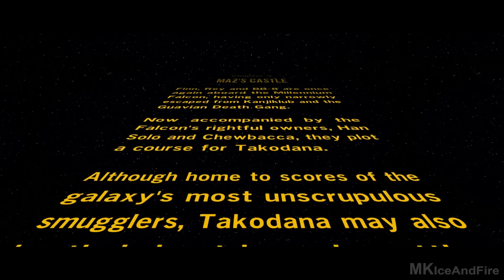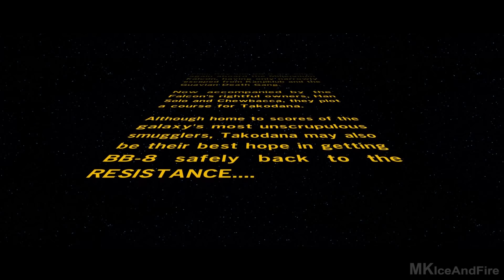LEGO Star Wars The Force Awakens Gameplay Walkthrough Part 6 [1080p HD PS4] - No Commentary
LEGO Star Wars The Force Awakens Walkthrough Part 1 and until the last part will include the full story of LEGO Star Wars The Force Awakens on PS4. This The LEGO Star Wars The Force Awakens Gameplay will include my review of the game!

The Force is strong with this one ... The LEGO video game franchise triumphantly returns with a fun-filled, humorous journey based on the blockbuster Star Wars film. Play as Rey, Finn, Poe, BB-8, Kylo Ren, Han Solo, and the rest of your favorite characters from the movie! In LEGO Star Wars: The Force Awakens, players relive the epic action from the blockbuster film Star Wars: The Force Awakens, retold through the clever and witty LEGO lens. The game will also feature exclusive playable content that bridges the story gap between Star Wars Episode VI: Return of the Jedi and Star Wars: The Force Awakens.

Release Date: June 28th, 2016
Genre: Action
Publisher: Warner Bros. Interactive
Developer: TT Games